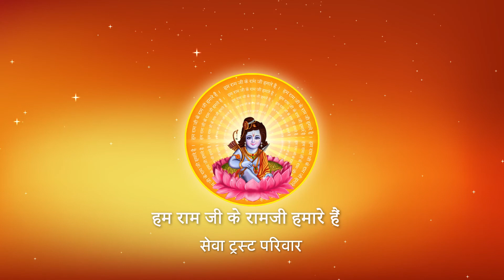Sri Ramkatha I Pujya Prembhushanji Maharaj I Mumbai I Day-2, Part-5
जीवन में क्या करती है रामकथा?
Prasang: Shiv Parvati Vivah
ke antargat...
Sar Tatva (सार तत्व )

माँ की प्रश्नावली और बाबा के उत्तर।

Katha Summary:
Pujyashri’s Ram Katha in Mumbai

II*II*II*II*II*II*II*II*II*II*II*II*II*II*II*II*II*II*II*II*II*II*II*II*II*II*II*II*II*II*II*II*II*II*II*II*II*II*II*II*II*II*II*II*II*II